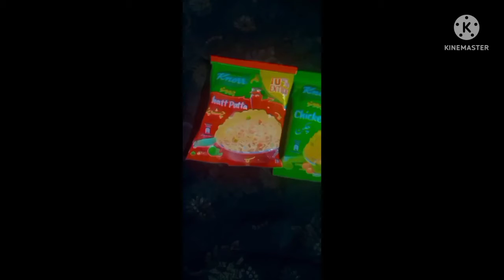yummy noodles 🤤😋 recipes 😁 like shear and subscribe please